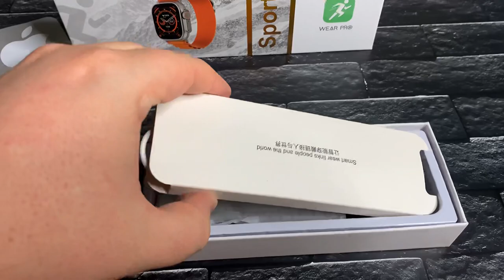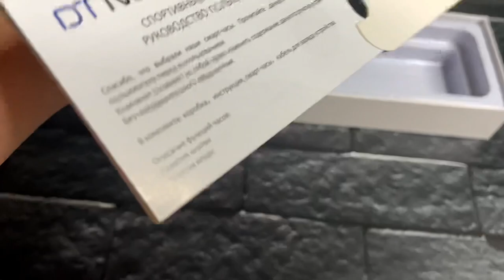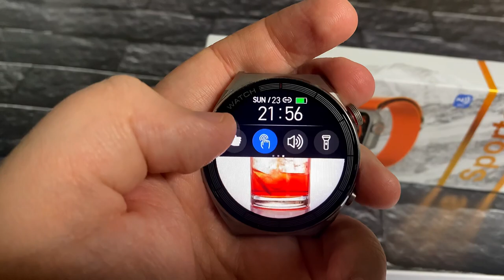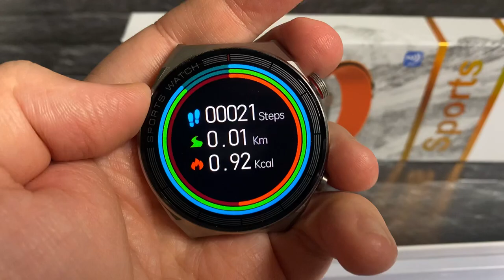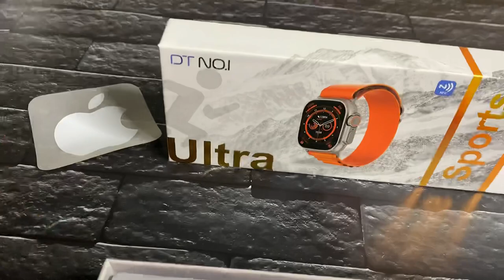Лучшие, круглые смарт часы DT NO. 1 3 MAX Ultra (копия Huawei watch)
Обзор на круглые смарт часы✌️
С амолед дисплеем📱